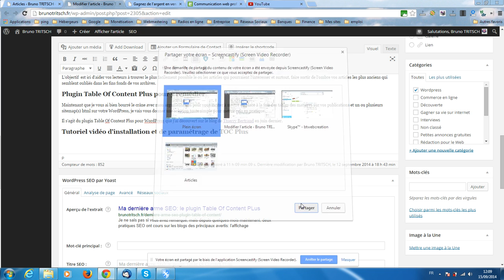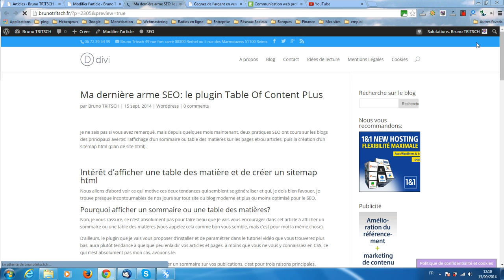[Tuto] Comment publier une vidéo YouTube sur un site WordPress 4.0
La plateforme gratuite vous montre comment facilement et très rapidement publier une vidéo YouTube dans un article ou une page d'un site ou blog propulsé par WordPress depuis la version 4.0.